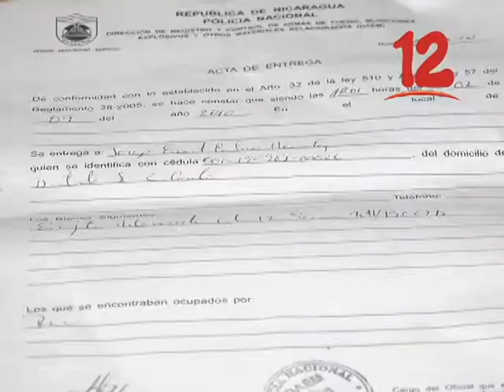FAMILIARES DEL PRESO POLÍTICO JORGE CENTENO PIDEN SU LIBERTAD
Familiares de Jorge Centeno denunciaron una serie de irregularidades en el proceso judicial, que enfrenta  el hombre acusado por portación ilegal de armas cuando su documento está vigente hasta el 2020.